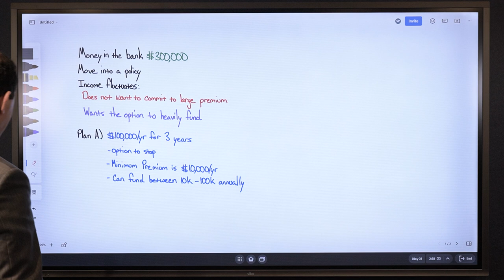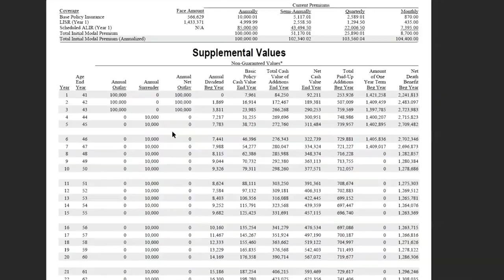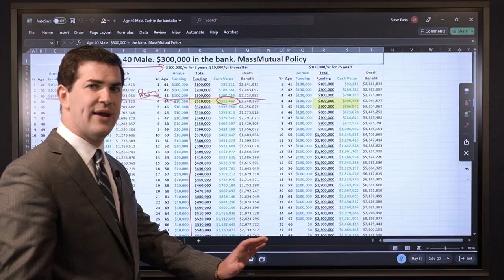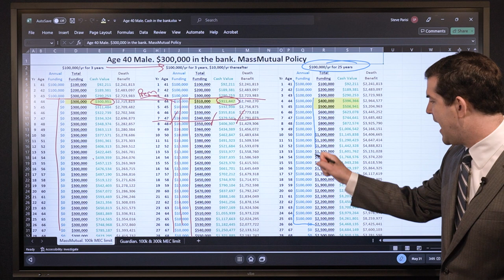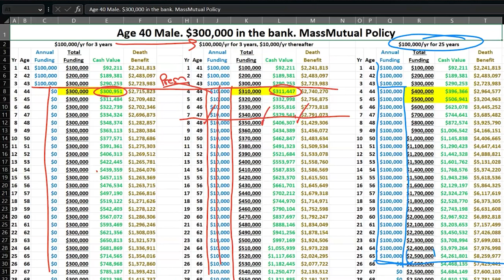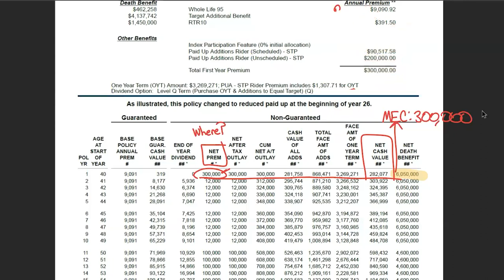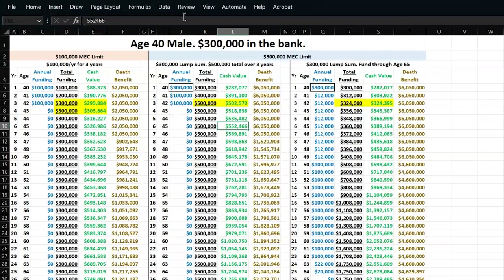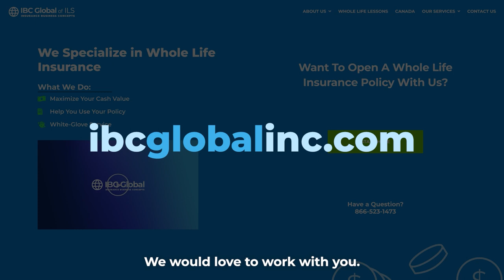$300,000 in The Bank & He Wants to Move it into a Policy!